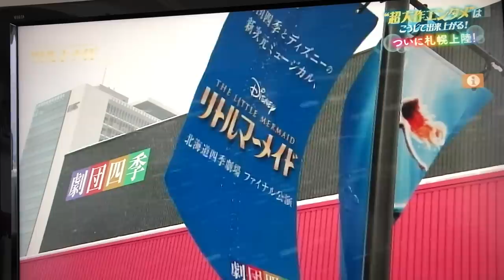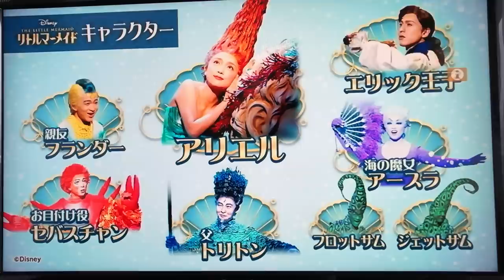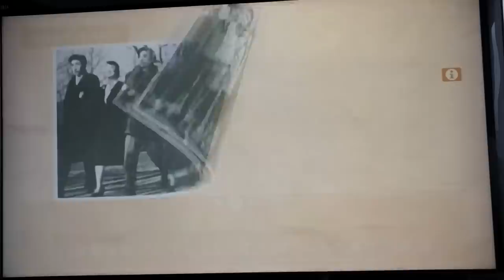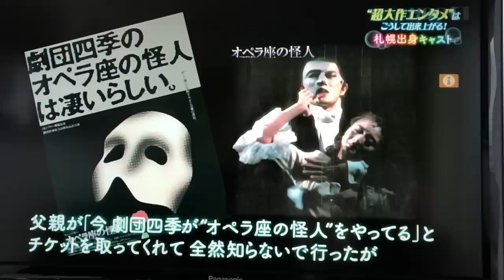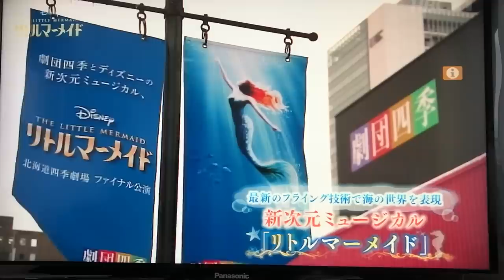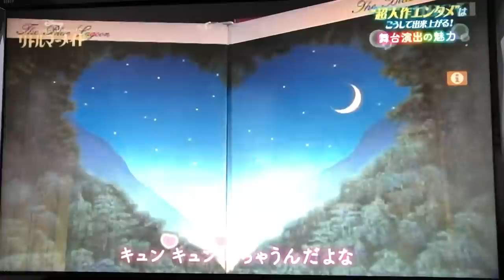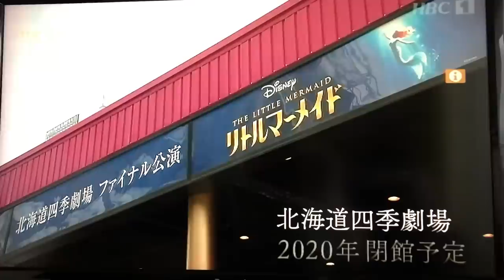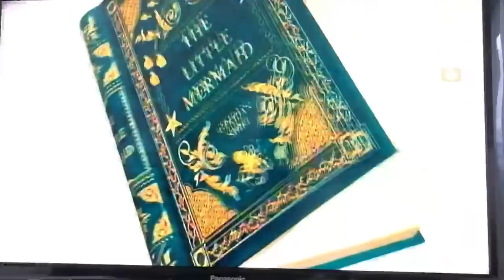劇団四季リトルマーメイド 札幌公演特番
2020年で閉館となる札幌四季劇場。
最後の作品となるリトルマーメイド の特番です。